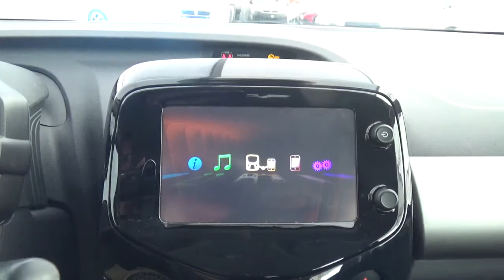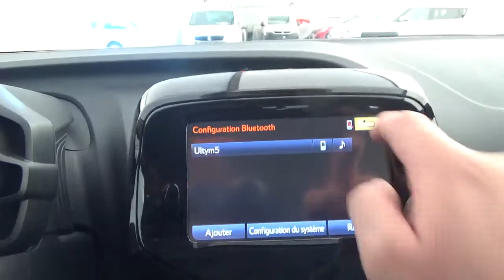040704 PEUGEOT 108 1.0 e-VTi Allure 5p